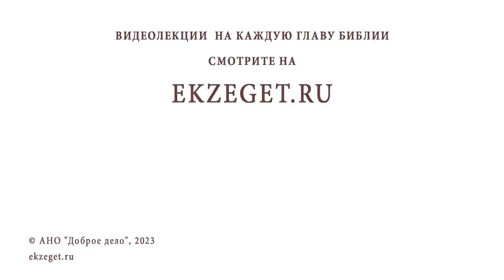СОХРАНЯТЬ ЛИ СЕМЬЮ, ЕСЛИ БЫЛА ИЗМЕНА ? Протоиерей Андрей Овчинников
Команда Экзегет.

В сегодняшнем видео на библейском портале Экзегет вместе с протоиереем Андреем Овчинниковым отвечаем на вопрос: "Сохранять ли семью, если была измена?"

🔸  Причины развода
🔸  Взаимоотношения в семье
🔸  Совет священника
🔸  Покаяние. Прощение